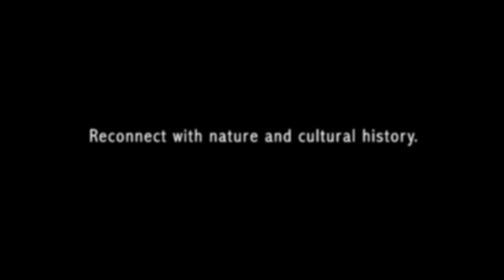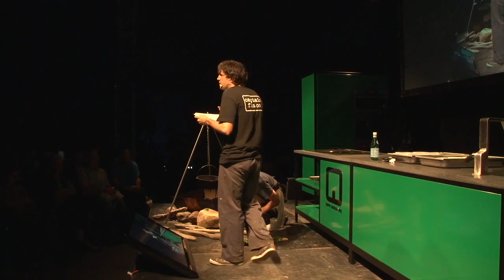The Cycle of Love | Ben Shewry, Chef and Owner of Attica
Ben Shewry is born and raised in humble and rural North Taranaki, New Zealand. He determined at age five that he would be a chef and worked in his first kitchen at age ten. He apprenticed at Wellington's Roxborough Bistro under Mark Limacher then Michael Lambie and Andrew McConnell in Melbourne and David Thompson at Nahm in London. This last experience also prompted a visit to Thailand, where he fell in love with the local cuisine, spending the next six years of his spare time developing his Thai cooking skills.
Returning to Melbourne, he opened Attica in Ripponlea. The restaurant has achieved terrific success. Ben was named ‘Best New Talent’ by Australian Gourmet Traveller magazine in 2008 and voted ‘Chef of the Year’ for the Age’s Good Food Guide 2010.
Today, Ben lives on the Bellarine Peninsula, by the sea, where he can forage himself ingredients every morning for that day’s menu.